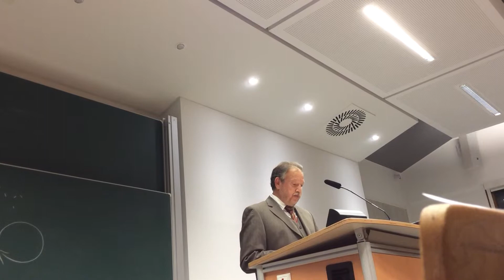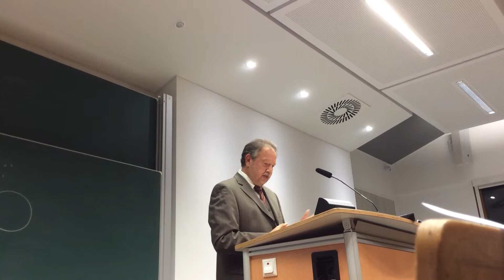Tag der sanften Anarchie. Einige biblio-biografische Betrachtungen zu Eckhard Nordhofen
Abschiedsvorlesung von Prof. Dr. Eckhard Nordhofen am 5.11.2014 an der Universität Gießen, Fachbereich Geschichts- und Kulturwissenschaften.